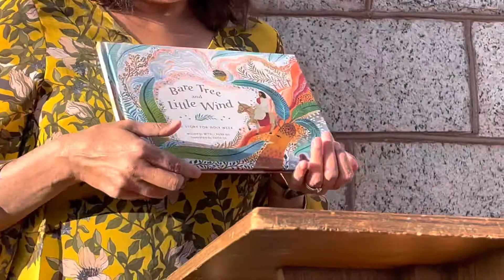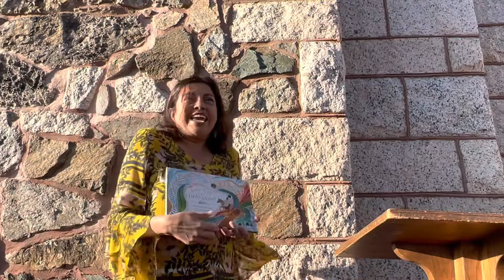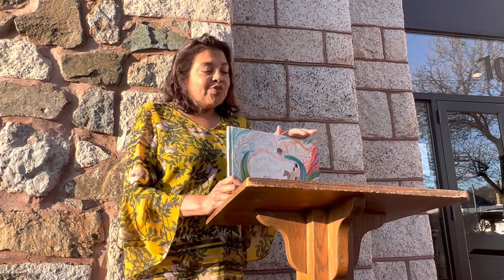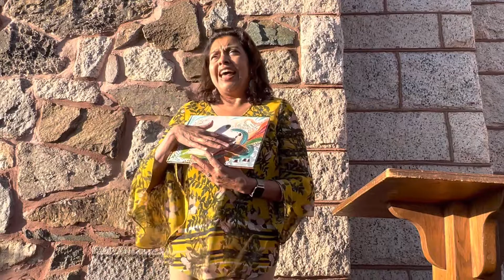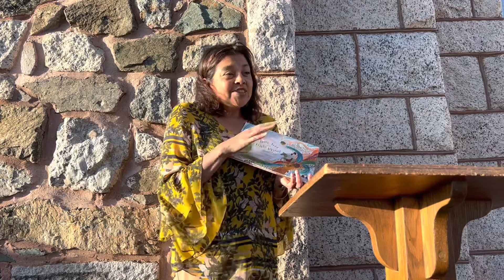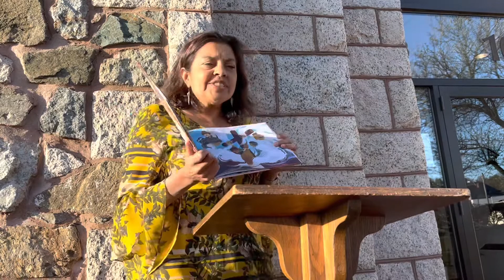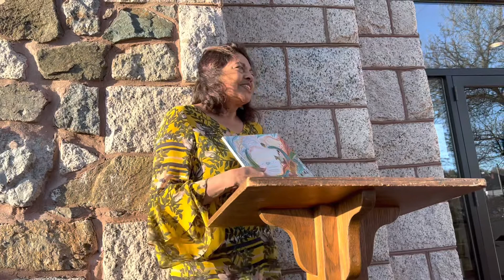Mitali Perkins on the backstory behind BARE TREE AND LITTLE WIND and the sequel